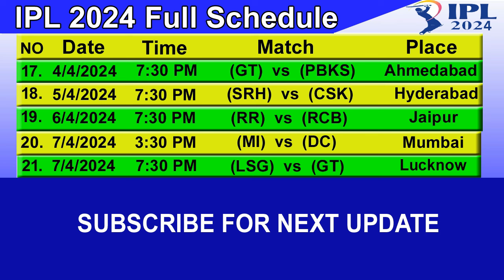IPL 2024 Schedule & Time Table | Schedule For First Two Weeks of TATA IPL 2024 Announced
Schedule For First Two Weeks of TATA IPL 2024 Announced | Indian Premier League 2024 Full Schedule & Fixtures | IPL 2024 Schedule & Time Table
First T20 match (Chennai Super Kings) vs (Royal Challengers Bangalore).